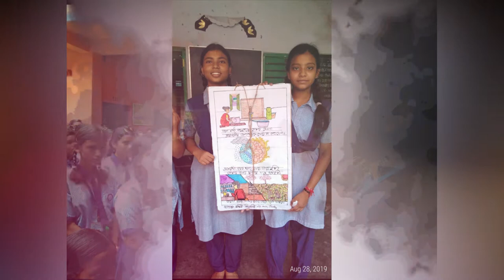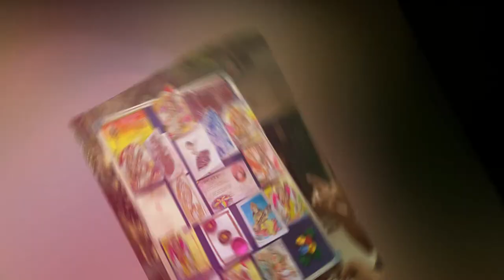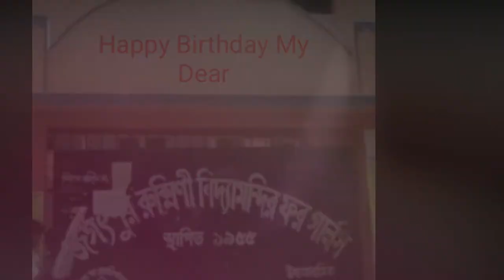school activities (Jagatpur Rukmini Vidyamandir for girls)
বিগত বছরগুলিতে নানা প্রকার কর্মকাণ্ডের মধ্য দিয়ে অতিবাহিত হয়ে চলেছে বিদ্যালয়ের বিবিধ কর্মসূচী যা অব্যাহত এই প্রতিকূল পরিস্থিতিতেও।